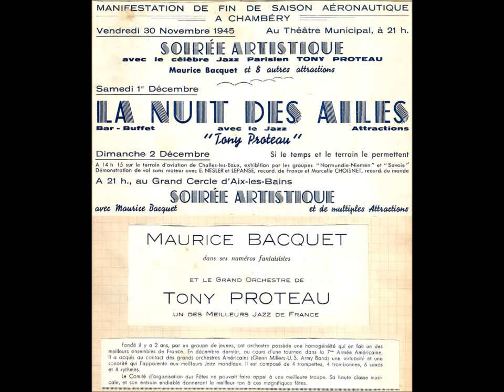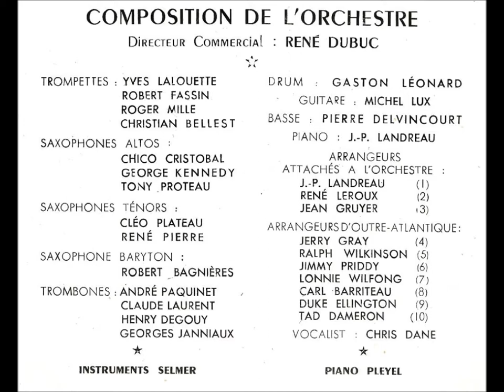Tony Proteau et son Orchestre Blue Feeling Blues 1946.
Tony Proteau et son Orchestre
Blue Feeling Blues (Eddie Barclay)
78 tours Blue Star BS 19 (ST 1852)
Enregistrement à Paris, le 09 Septembre 1946.